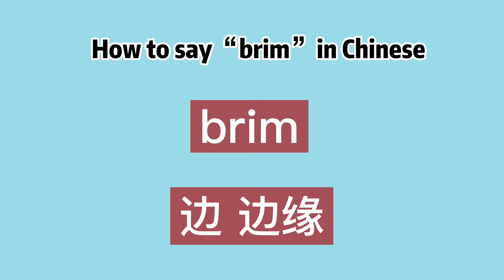How to say “brim” in Chinese